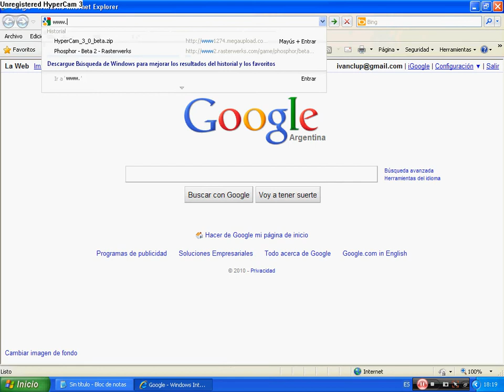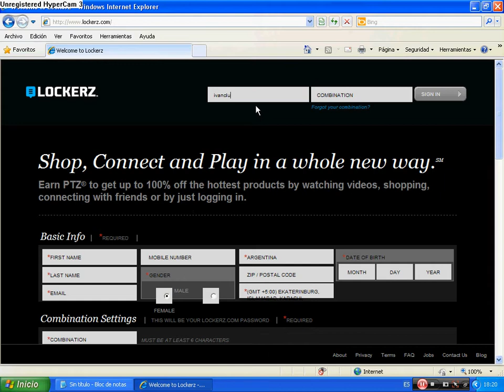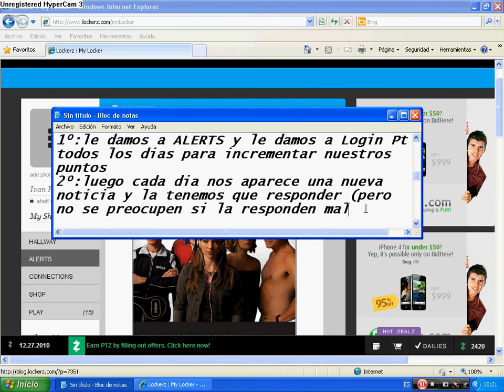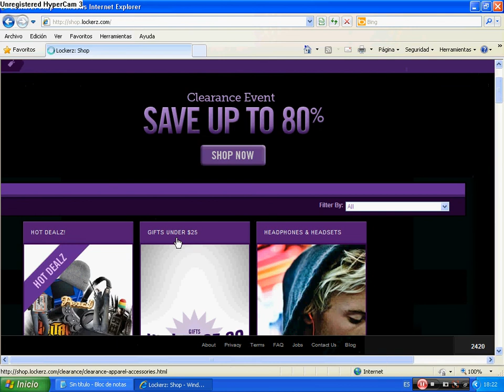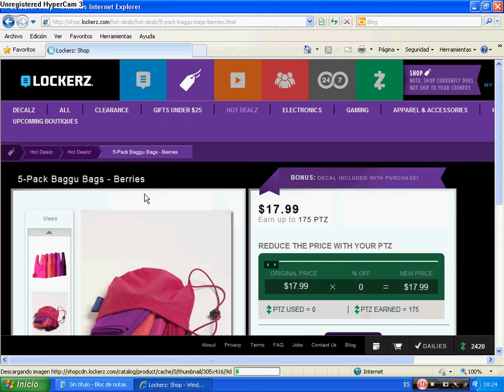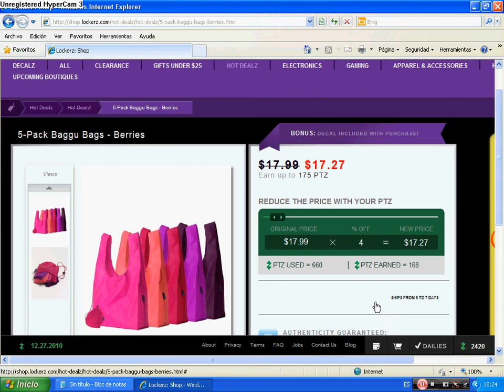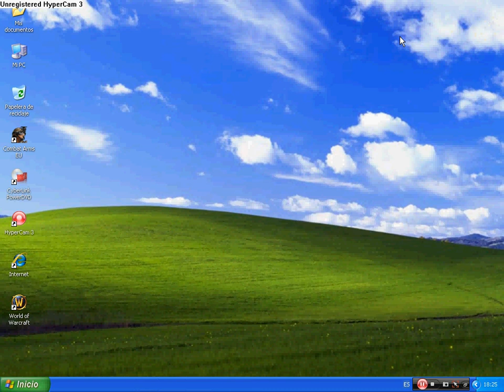Como conseguir cosas Gratis por Internet (Lockerz)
en este video les voy a mostrar como conseguir cosas
GRATIS por Internet en una pagina llamada ``Lockerz´´
Y DEJEN COMENTARIOS!!!